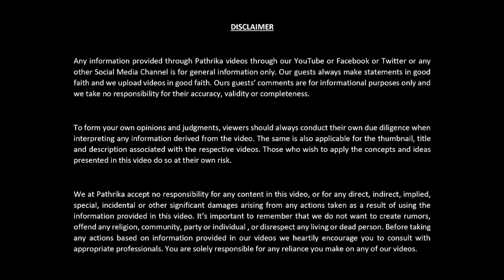മാഫിയ - ഇ - മട്ടാഞ്ചേരി. അറിയണ്ടേ ? T.G.MOHANDAS | SANTOSH PANDIT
എന്താണീ തിരുവനന്തപുരം , അതേപോലെ എറണാകുളം മാഫിയ? മട്ടാഞ്ചേരി മാഫിയ ഉടലെടുത്തത് ഡ്രഗ്സ്, ബ്ലാക്‌മെയ്‌ലിംഗ്, ഗുണ്ടായിസം, ഹിന്ദു വിരോധം, പണം വെളുപ്പിക്കൽ എന്ന ഇല്ലീഗൽ പ്രവർത്തിക്ക് വേണ്ടിയോ? ഇവർ സൂപ്പർ സ്റ്റാർ മോഹൻലാലിനെ ടാർഗറ്റ് ചെയ്യുന്നുണ്ടോ? മാപ്രകൾ ഇവരുടെ തിണ്ണ നിരങ്ങികളോ?

തുറന്ന സംവാദം - ടി ജി മോഹൻദാസ് , സന്തോഷ് പണ്ഡിറ്റ്